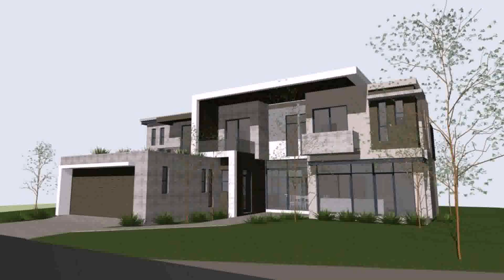Modern House Designs And Floor Plans In South Africa (see description)